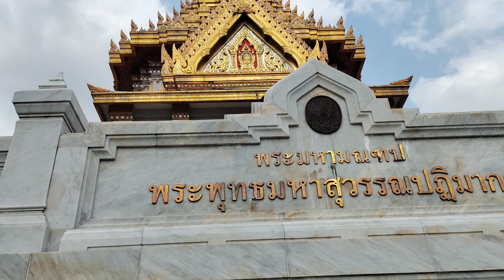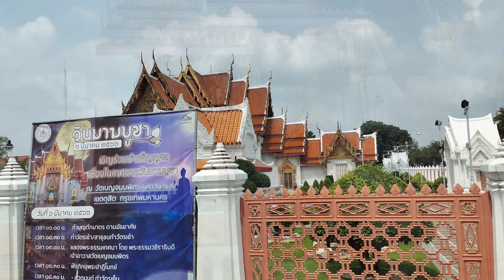Day 5 - Bangkok and Pattaya Trip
Shot on Poco F4 5G (6GB +128GB)

Editing Software: Inshot Android App

Timestamps:
0:00 Wat Traimit Withayaram Worawihan Buddha Temple
0:44 Wat Benchamabophit Dusitwanaram Buddha Temple
2:45 Pratu Nam Market, Indra Square
3:45 Don Mueang International Airport, Bangkok
4:26 Take-off from Bangkok
4:56 Landing in Kochi
5:25 Outro